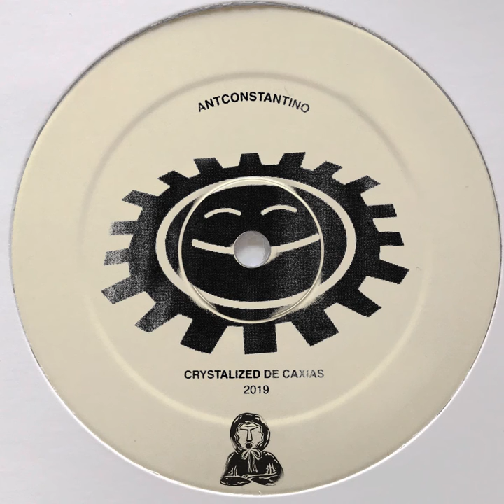ANTCONSTANTINO - Crystalized de Caxias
Mix/master: Casa do Meio